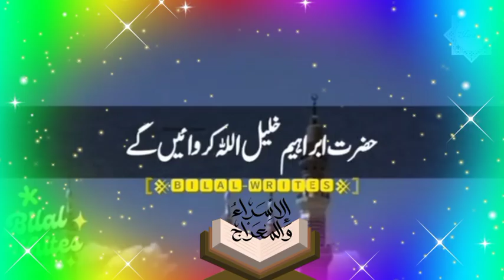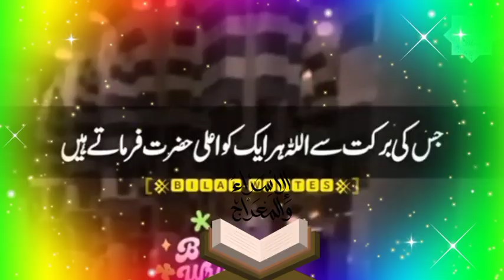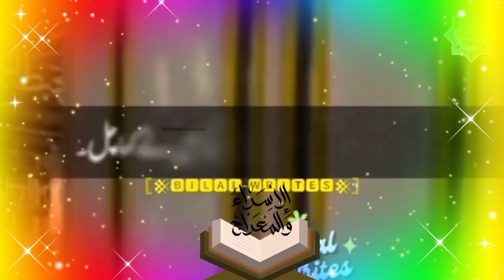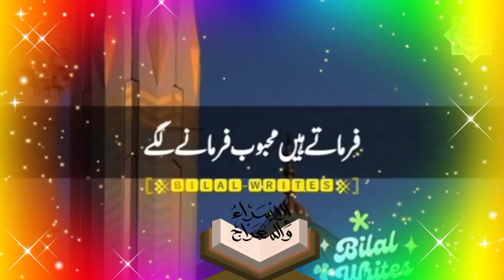Waqa Shab E Maraj Full Bayan 2023| Peer Ajmal Raza Qadri|Latest Bayan 2023|Aqsa world 786